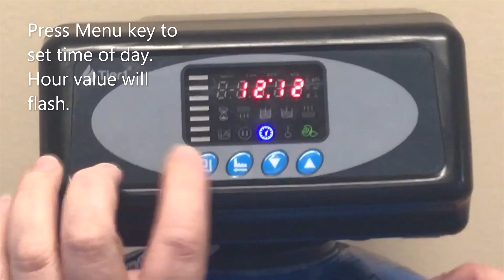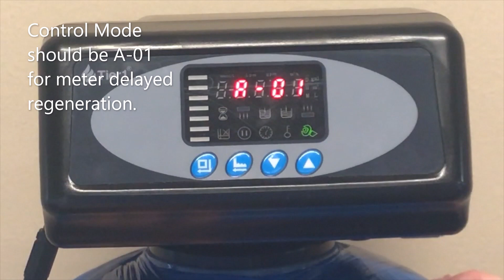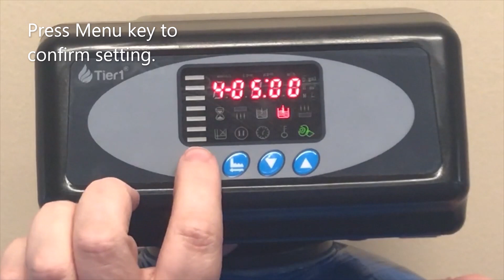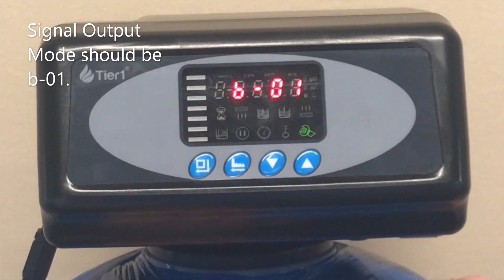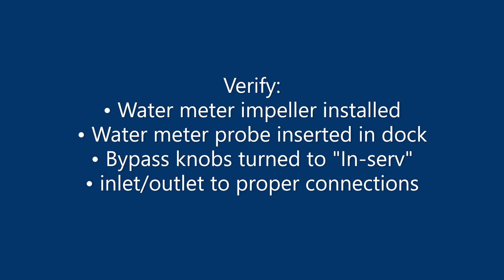How to Program a Tier1 165-150 48,000 Grain Water Softener Valve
Learn how to program the Tier1 WS-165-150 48,000 Grain Capacity Water Softener valve head for optimal home use.

Use these easy-to-follow instructions to ensure that your system is operating at its peak performance for your home water usage and hardness level.

Key Moments:
0:00:32 - Unlock Control Valve
0:00:39 - Enter programming Mode
0:00:45 - Set Time
0:01:14 - Control Mode (Delayed regeneration)
0:01:19 - Unit Mode (gallons)
0:01:26 - Regeneration Time
0:01:30 - Water Treatment Capacity (adjust for your water's hardness)
0:02:19 - Backwash Time
0:02:24 - Brine & Slow Rinse Time
0:02:31 - Brine Refill Time
0:02:50 - Fast Rinse Time
0:02:55 - Maximum Regeneration Days
0:03:00 - Signal Output Mode
0:03:15 - Control Valve in Service Status
0:03:26 - Gallons remaining until regeneration screen
0:03:37 - Water flowing through system in gpm
0:03:50 - Troubleshooting if no water flow registers
0:04:09 - Current time of day screen (24-hour clock)
0:04:23 - Regeneration time screen

The Tier1 48,000 Grain Capacity Water Softener is the hard water solution for your home water softening needs. Tier1's ion exchange resin reduces the calcium and magnesium minerals in your water, protecting your pipes, fixtures, and appliances against the damaging effects of scale build-up.

Enjoy cleaner dishes, brighter laundry, and smoother hair with Tier1's top water softening solution.

This system features an easy to use LCD display control valve head which allows maneuverable setting and monitoring of important operational information.